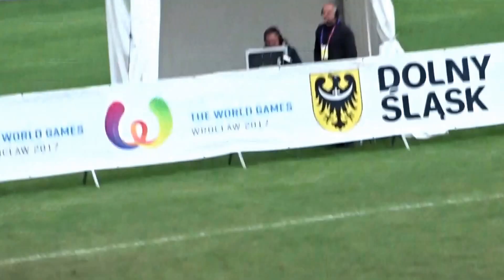Matchball Faustball / Fistball Finale der Worldgames in Breslau 2017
Die deutschen Faustballspieler gewannen ohne ihren schwer verletzten Star Patrick Thomas gegen die Schweiz durch den Fehler eines Eidgenossen. Aufgrund des Fehlens von Patrick wurden die Olympischen Spiele für nicht olympische Sportarten in Breslau (Wroclaw) sehr spannend.